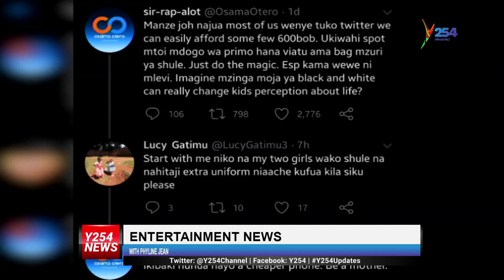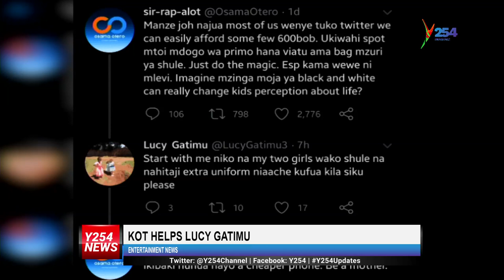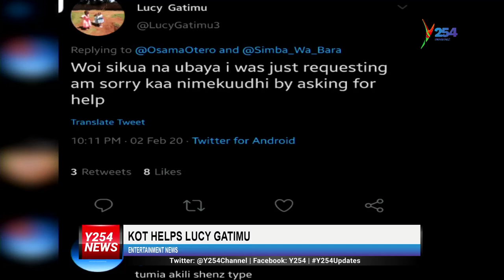E-NEWS 6TH FEB 2020|| Lady pretends to have corona virus to scare away intruder.